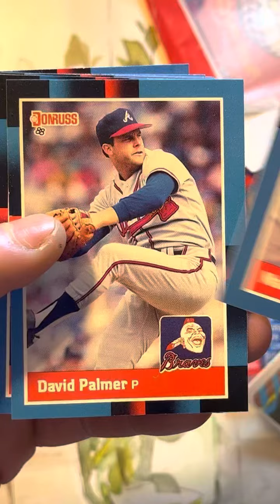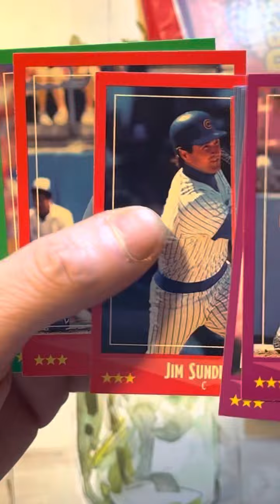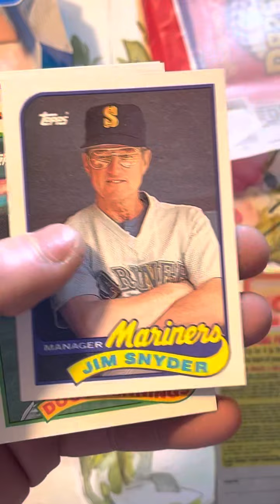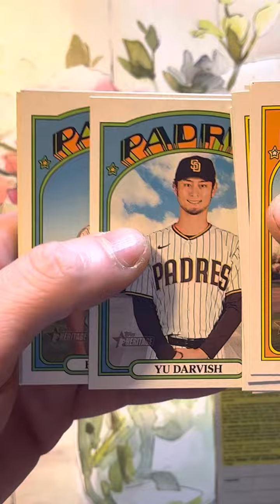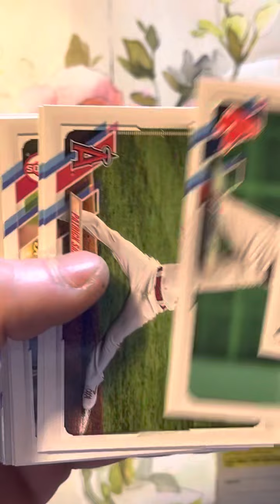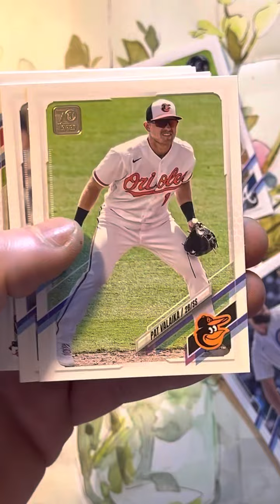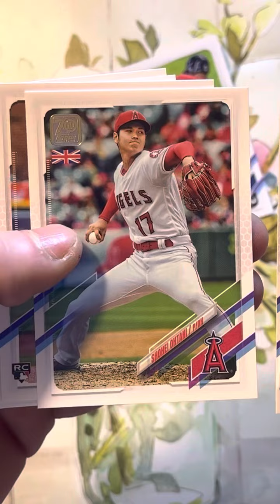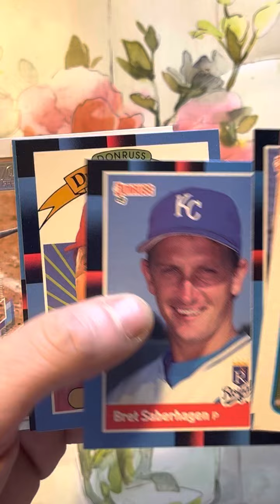February 2022 Jabs Family subscription box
Jabs family subscription box opening February 2022. Jabs $26 subscription Topps 2021 UK edition￼. Donruss 1988. Monthly hobby box opening YouTube. Mystery box opening YouTube. Monthly jabs mystery box opening. What comes in the $26 jabs family subscription box?